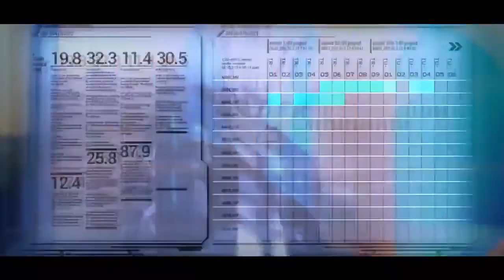[AMV] Be my Monster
°Anime
Psycho-Pass

50. Cent - Baby by me

°Edited by:
Diego Illyasviel Sacayón von Einzbern (DISvE)